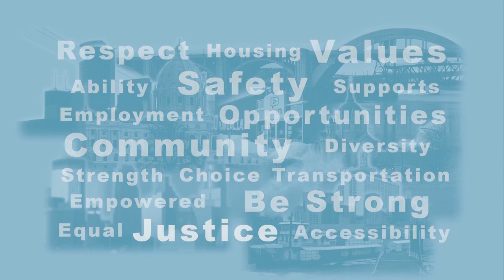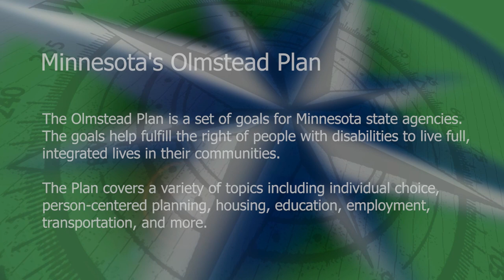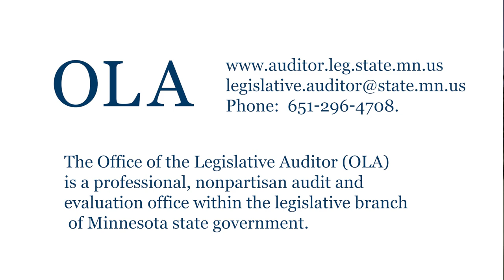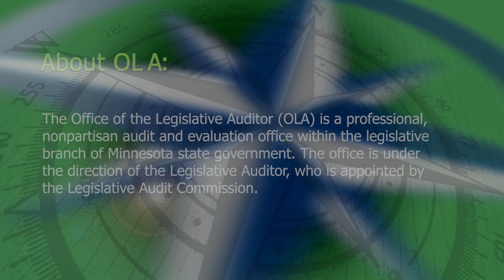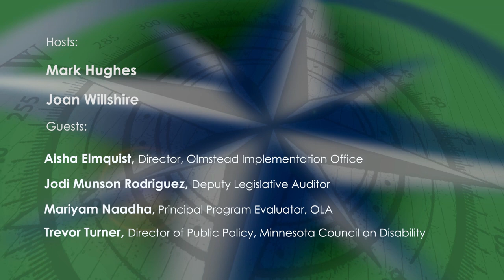Disability Viewpoints: Olmstead Implementation Office, OLA, Legislation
Host Mark Hughes talks with Jodi Munson Rodriguez and Mariyam Naadha from the OLA - Office of the Legislative Auditor, about their report assessing Metro Mobility.   Host Joan Willshire talks with Aisha Elmquist about the history and future of the Olmstead Implementation Office. Trevor Turner from the MN Council on Disabilities provides a legislative update.